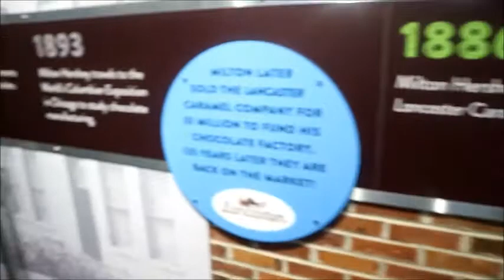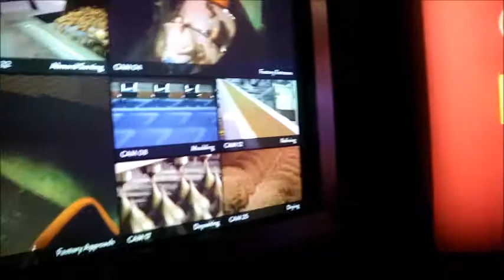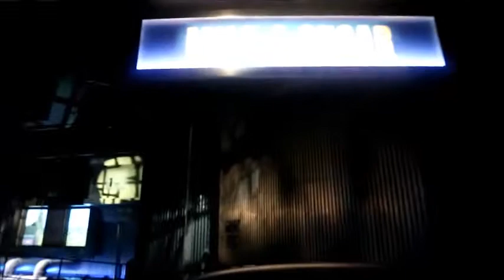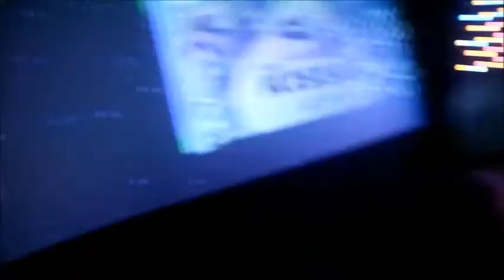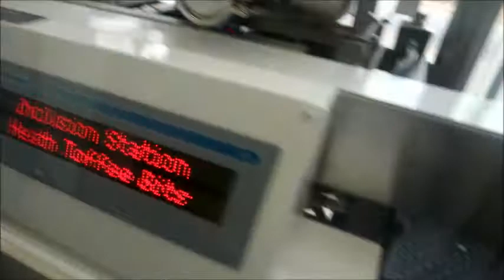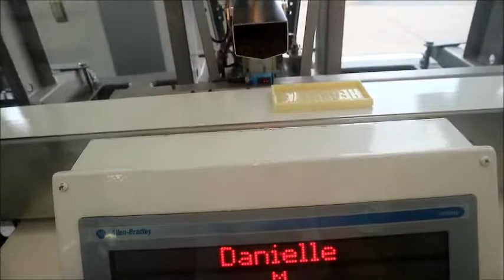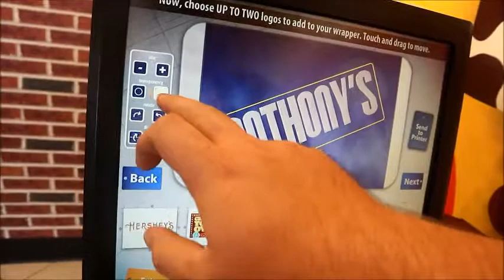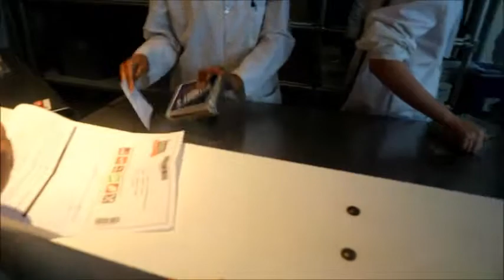Hershey Chocolate Factory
Our trip to the Hershey Chocolate factory. Where toured the factory, watched a 4D movie and mad our own chocolate!